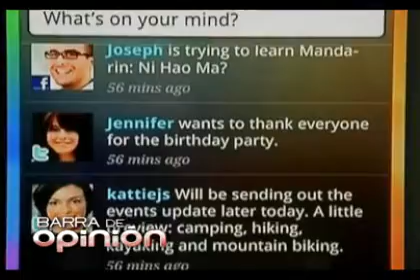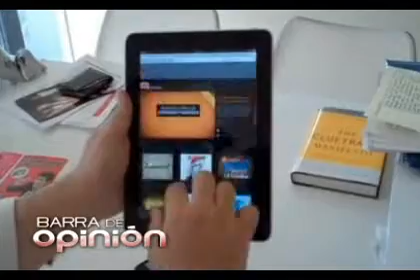Sacarle partido a las tecnologías móviles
Carlos Urdiales, Conductor Radio 13
Dra. María Fonseca Paredes, Dir. de la Escuela de Negocios del ITESM Campus Edomex